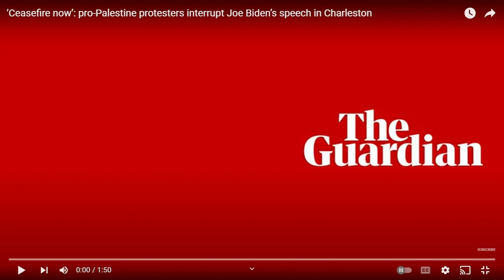Pro Palestine protesters interrupt Joe Biden’s speech in Charleston